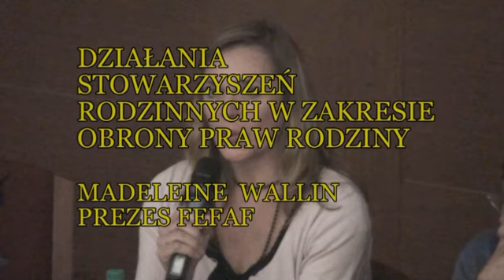Sympozjum o znaczeniu więzi w rodzinie